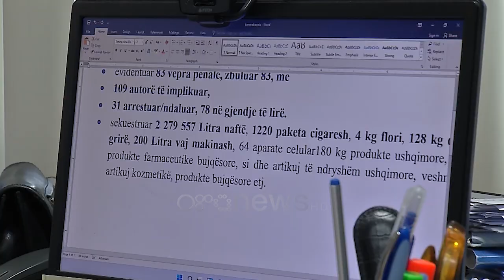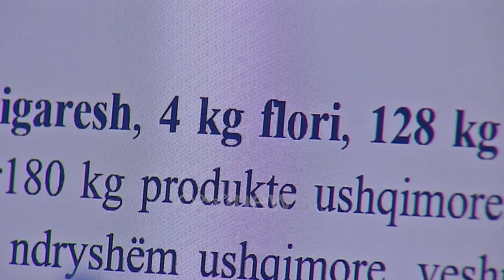Shqipëria “portë” kontrabande/ Për 30 ditë 31 të arrestuar, sekuestrohen sasi të mëdha nafte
Shqipëria është kthyer muajt e fundit në një portë kontrabande, kryesisht me naftën por edhe produktet farmaceutike. Drejtori i krimit ekonomik-financiar në policinë e shtetit Lutfi Minxhozi thotë se vetëm gjatë shtatorit janë sekuestruar mbi 2 milion litra naftë Vepra penale e kontrabandës ka shënuar rritje të ndjeshme vitin e fundit ndërsa policia vetëm muajin e fundit ka arrestuar 31 persona.

Ndërkohë mbi 100 të tjerë rrezultojnë të jenë të implikuar në kalimin e mallrave kontrabandë. Drejtori i krimit ekonomike-financiar në Policinë e Shtetit Lutfi Minxhozi në një intervstë për Ora News u shpreh se gjatë muajit shtator më shumë raste te goditjes ishin ato të kontrbandës së naftës por edhe të produkutëve farmaceutike. "Kryesisht është në fushën e mallrave akcizës. Deri tani kemi sekuestruar 2 milion e 700 litra naftë, paketa cigaresh, vajëra lubrifikantë, produkte farmaceutike," tha ai.

Sipas drejtorit Minxhozi problem vijon të jenë peshkarexhat të cilët kryejnë aktivitetin e mallrave kontrabandë pasi ata furnizohen në det neutral.

"Vazhdon kontrabanta përmes pëeshkarexhave. Pastaj janë edhe pikat e kalimit. Sot po përdoren edhe forma të tjera të maskimit të mallrave kontrabantë si autobusë dhe furgona," tha ai.

Lidhur me evidentimin e 83 veprave penale vetëm për muajin shtator, drejtoria e krimit ekonomik-financiar po bashkëpunon me struktura të tjera.

"Janë organizuar edhe policia e krimit ekonomik me strukturat e kufirit që kanë një plan të posaçëm masash vetëm për këtë fushë," tha ai.

Sipas të dhënavë të siguruara nga 1 shtator janë evidentuar 83 vepra penale, me 109 autorë të implikuar.

Po ashtu 31 janë arrestuar e ndërsa 78 janë proceduar në gjëndjë të lirë. Në total policia ka sekuestruar mbi 2 milion litra naftë, flori, aparate celularë dhe produkte ushqimore etj